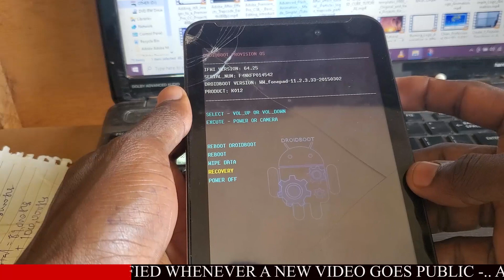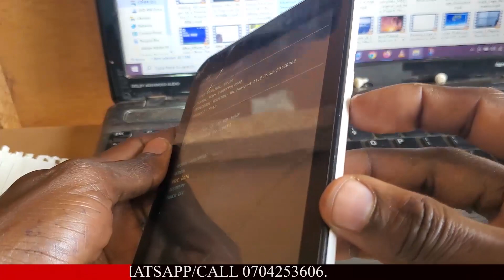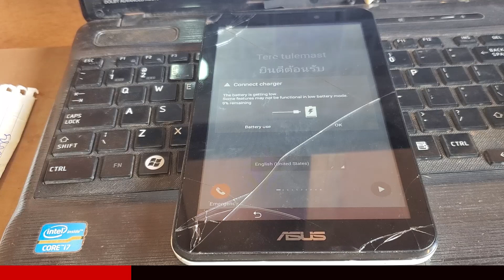Hard Reset For ASUS K012 | ASUS K012 Password PIN Pattern Lock Remove